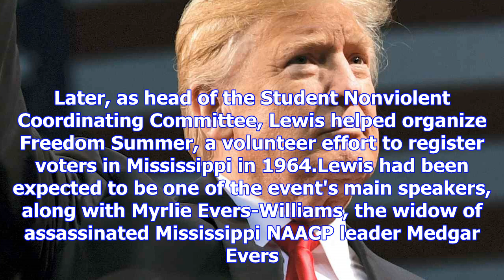Boycotts, protests to greet trump on mississippi visit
WEST PALM BEACH, Fla. •   President Donald Trump's celebration of the heroes of the civil rights mov...